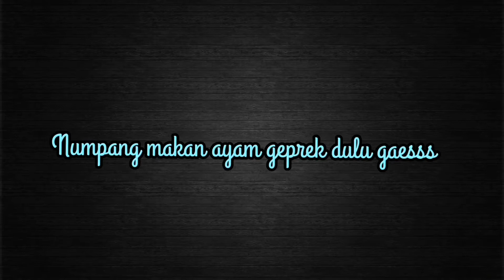Ke Mall Bersama Temen di Barcelona Setelah 4 Bulan Di Rumah Saja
Hai semua, di video kali ini saya berkunjung ke rumah @marikoangeli setelah new normal, mau tau seperti apa kegiatan kami. Simak terus ya...
Terima kasih.